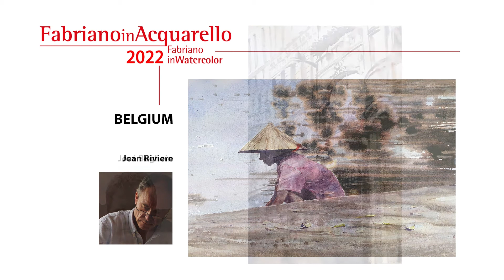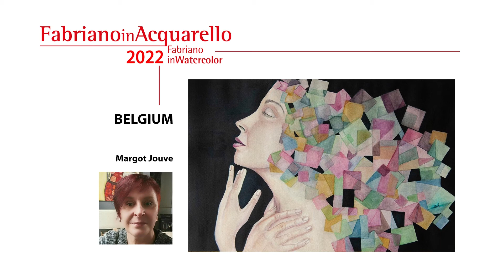Belgium DIGITAL EXPO